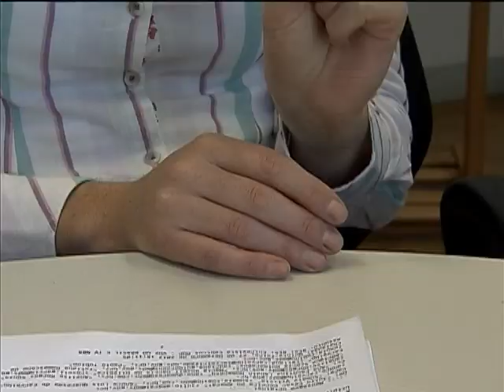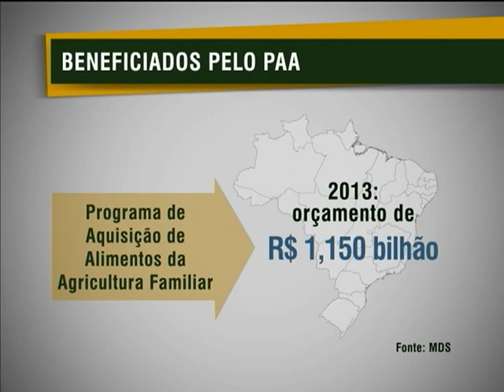Novo modelo do Programa de Aquisição de Alimentos quer chegar a todos os estados em 2013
NBR NOTÍCIAS - 05.01.13: Com mais transparência e menos burocracia, o Programa de Aquisição de Alimentos da Agricultura Familiar (PAA) vem beneficiando cada vez mais produtores. São cerca de 150 mil famílias atendidas por ano, e a meta, para os próximos meses, é ampliar o público. O novo modelo do PAA já está presente em 18 estados brasileiros e, em 2013, quer atender a todos.